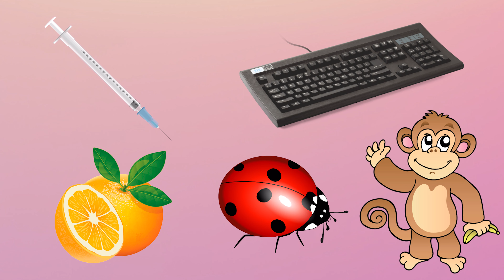Phonics Song for Toddlers A for Apple Phonics Sounds of Alphabet A to Z ABC Phonic Song |#1296